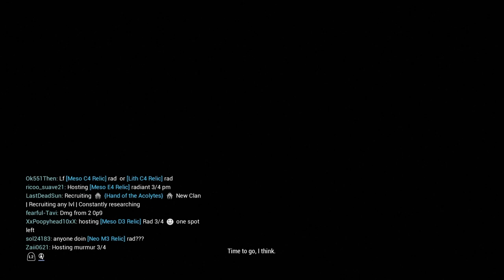Warframe glassmaker Storyline 1-3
i thought this would be very different and very interesting to record. if people like it enough, ill record the rest of the storyline series as well as try every single mission